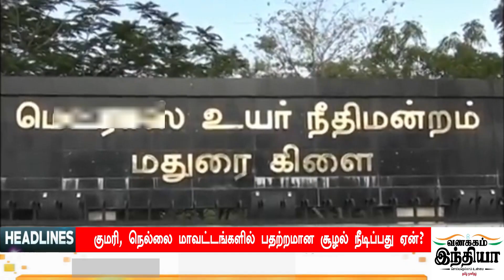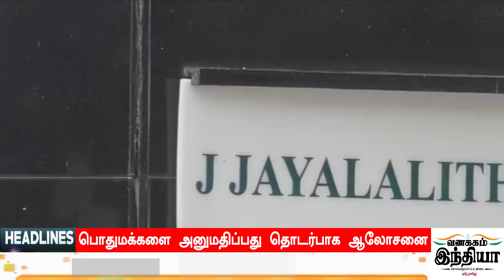Today Headlines - 12 DEC 2020 இன்றைய தலைப்புச் செய்திகள் | Morning Headlines | VANAKKAM INDIA NEWS